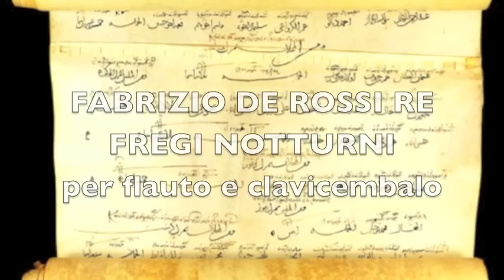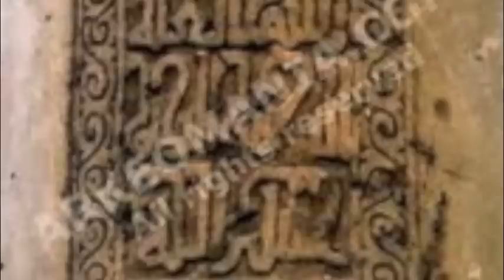FABRIZIO DE ROSSI RE - FREGI NOTTURNI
Fabrizio de Rossi Re FREGI NOTTURNI per flauto e clavicembalo (1987)
MANUEL ZURRIA ( flauto) SALVATORE CARCHIOLO (clavicembalo)